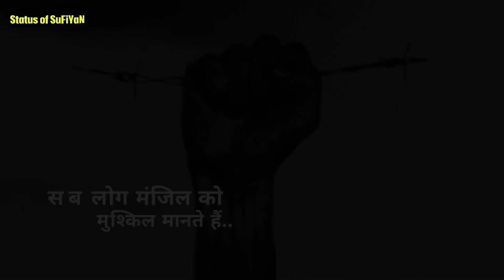Friendship day new whatsapp 30sec Status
Free SIGNUP AND GET $ 0.5 INSTANTLY
Earn $100 to $10,000 Per Month Register Now👇👇

Whatsapp best status in Hindi